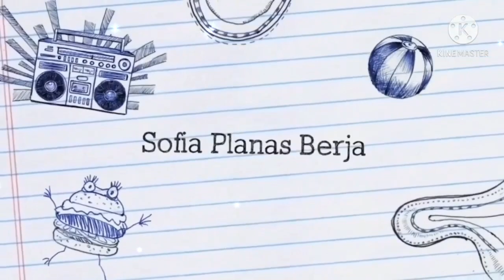How to make a tuna sandwich with breadcrumbs and eggs 🍞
Simple way to make a tuna sandwich with breadcrumbs and eggs 🍞